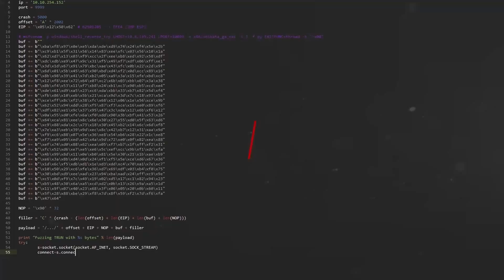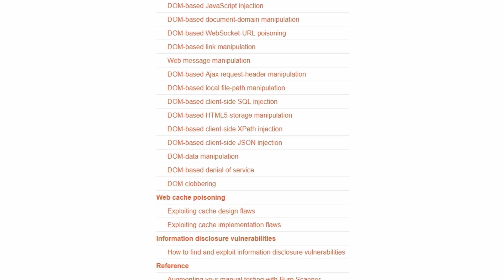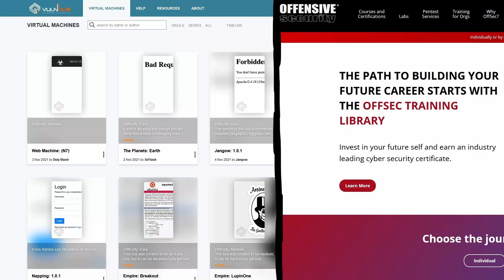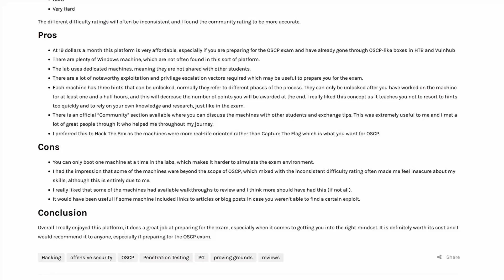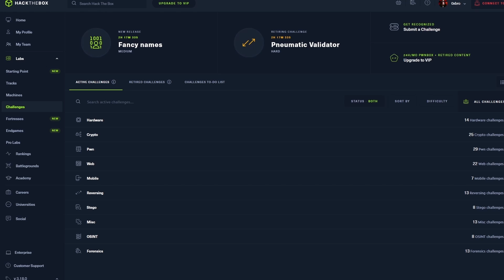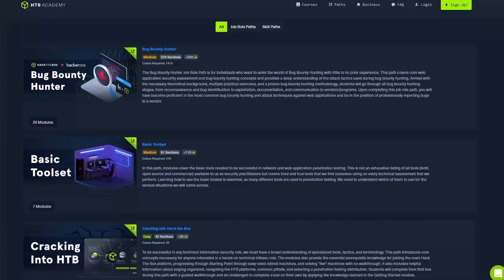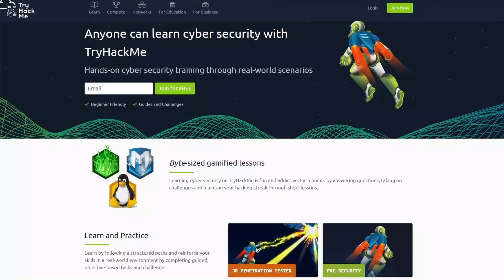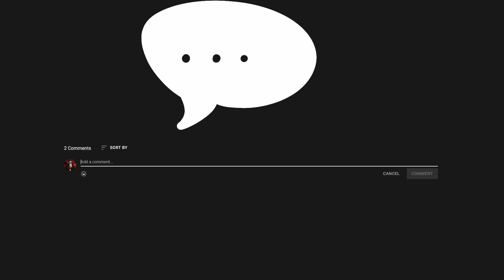The 5 BEST websites to practice Ethical Hacking in 2022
This video shows what I consider to be the best platforms to learn offensive cybersecurity and practice your ethical hacking and penetration testing skills in 2022.

=== Timestamp ===
00:00 - Intro
00:56 - PWNX
02:11 - Port Swigger Wab Academy
03:30 - VulnHub & Offensive Security Proving Grounds
05:17 - HackTheBox & HackTheBox Academy
08:53 - TryHackMe
09:45 - Exploit Education & pwn.college
10:03 - Conclusions